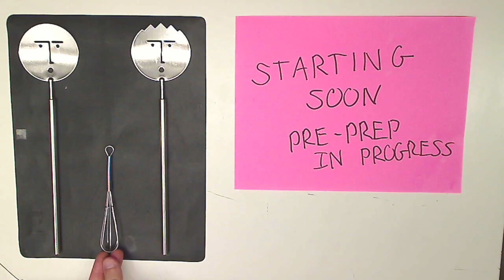Buffalo buffalo Buffalo buffalo Cheese Steak.